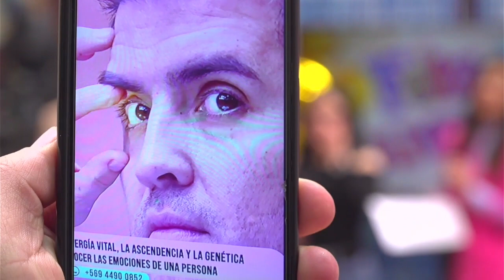CONTIGO EN LA TARDE - PROGRAMA ESPECIAL 24 AÑOS CANAL 30